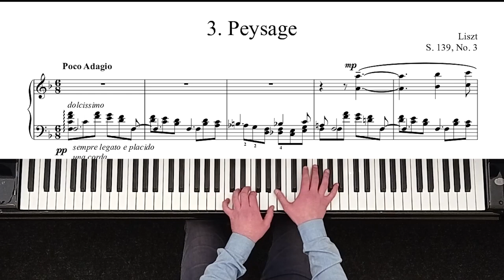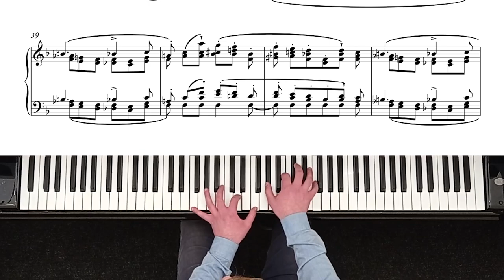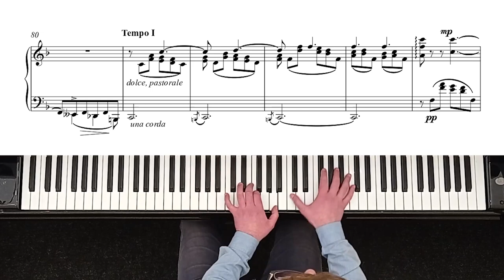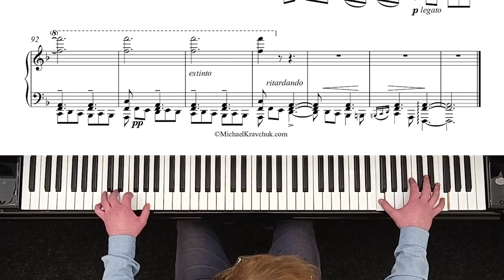Liszt - Etude d'execution Transcendante S. 139, No. 3 ''Peysage'' - 1,050,000pts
Liszt - Etude d'execution transcendante S. 139, No. 3
Composer - Franz Liszt, performed by Andriy Makarevych